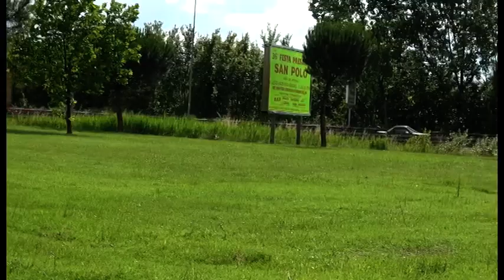Sos Arezzo Tv - Nuovo parco a Pescaiola: la bocciatura dell'ex vicesindaco Marconi